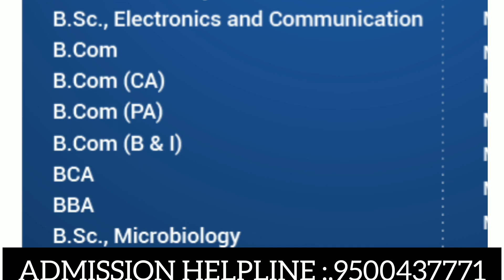KSR College Of Arts And Science, Namakkal | Review | Course Offered | Facility | Placement | Fees